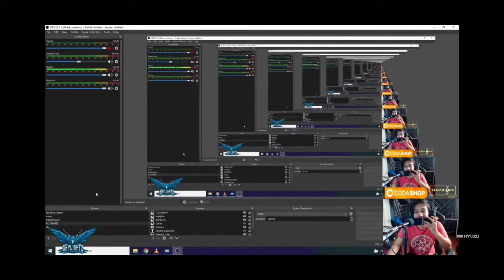proposed his ex gf on live❤ || video call on live || Hyozu Ex Reaction